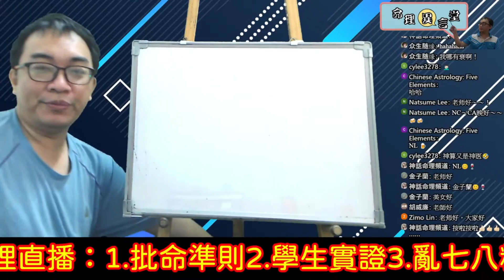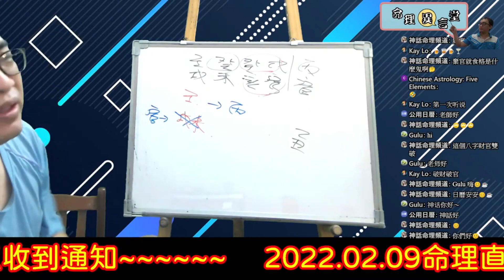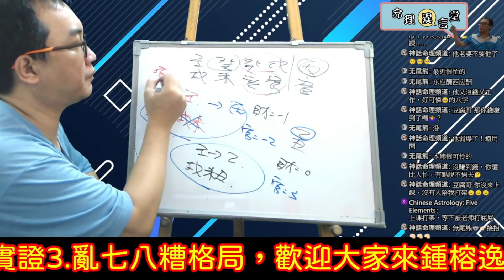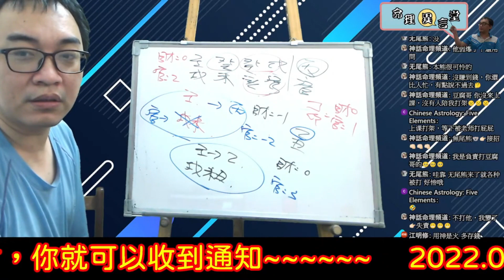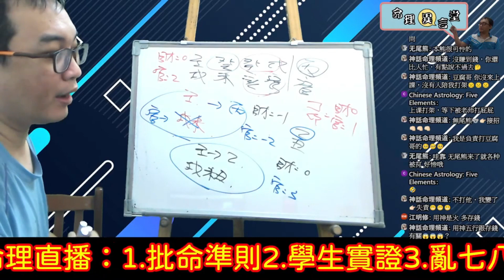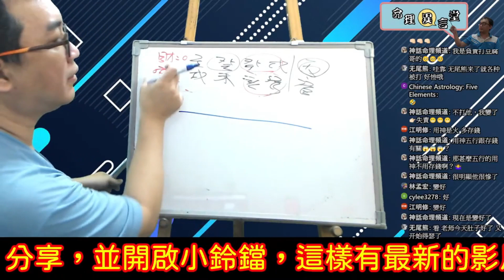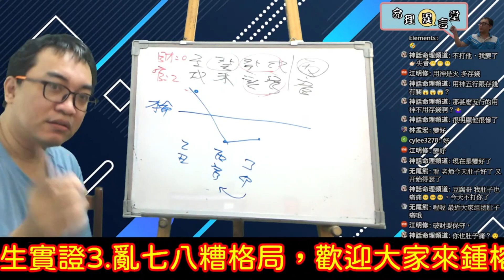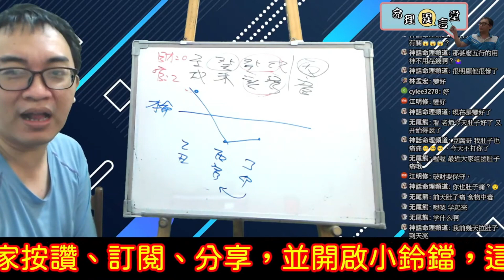2022.02.09命理直播精華版：亂七八糟的格局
亂七八糟的格局：
套命的結果就是自己嚇自己。
服務項目(先預約)
3.八字批命(流年)3600、取名3600、勘宅12000、姓名鑒定500
4.Line：s12860990、微信：s12860990
7.服務地點：高雄市大社區萬金路82-7號(楠梓火車站前的旗楠路一路直走便可看見萬金路)